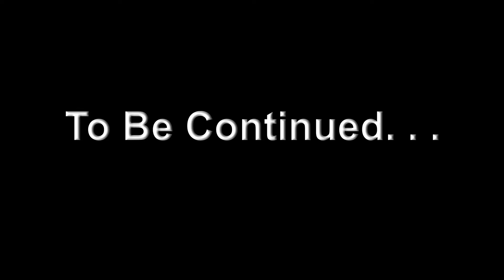Superman VS Captain America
Superman VS Captain America... Who will win?
The epic battle of our kids in tights!